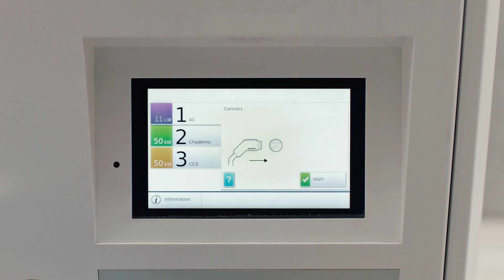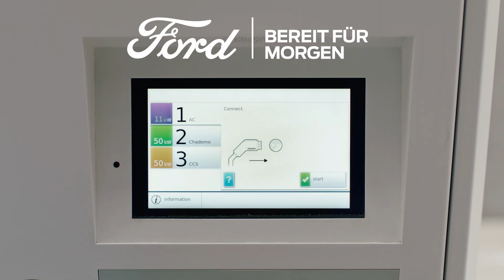Verwendung öffentlicher Ladestationen | Öffentliches Aufladen des Plug-in Hybrids | Ford Deutschland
Der Ladevorgang Ihres Plug-in Hybrids ist einfach. Entdecken Sie, wie Sie öffentliche Ladestationen finden- und Ihren Plug-in Hybrid unterwegs aufladen können.

Der Ladevorgang Ihres Plug-in Hybrids ist auch unterwegs einfach. Verwenden Sie die SYNC¹-Navigation, um Ladestationen in Ihrer Nähe, an Ihrem Zielort oder entlang Ihrer Route zu finden.

Das Aufladen am Arbeitsplatz und öffentlichen Ladestationen ähnelt dem Aufladen zu Hause. Verwenden Sie bei Ladestationen ohne integriertes Kabel das mitgelieferte kompatible Ladekabel.

Schließen Sie es immer zuerst mit dem Buchsenende des Kabels an die Ladestation an. Lassen Sie anschließend Ihre NewMotion RFID-Karte einlesen und befolgen Sie die Anweisungen an der Ladestation. Dann stecken Sie den Stecker in Ihren Ford Plug-in Hybrid, um mit dem Laden zu beginnen. Leuchten am Ladeanschluss zeigen den Ladefortschritt an.

Nach dem Anschließen kann das Ladekabel nur entfernt werden, wenn das Fahrzeug entriegelt ist und sich der Schlüssel in der Nähe befindet. Sie können das Laden auch aus der Ferne mit der FordPass² App überwachen.

Drücken Sie nach dem Laden auf Entriegeln, um das Kabel zu lösen. Denken Sie daran, dass sich das Kabel nur entriegelt, wenn sich der Schlüssel in der Nähe befindet. Eine vollständige Aufladung dauert etwa 3,5 Stunden, abhängig von Ihrem Fahrzeug und der Art der Ladestation.

Entfernen Sie schließlich das Kabel und befolgen Sie alle Zahlungsanweisungen an der Ladestation.

¹ Lassen Sie sich beim Fahren nicht ablenken. Verwenden Sie wenn möglich sprachgesteuerte Systeme. Benutzen Sie während der Fahrt keine Handheld-Geräte. Einige Funktionen können gesperrt sein, wenn der Gang des Fahrzeugs eingelegt ist. Nicht alle Funktionen sind mit allen Telefonen kompatibel.

² Die FordPass App ist für ausgewählte Smartphone Betriebssysteme als Download verfügbar. Abhängig von Ihrem Mobilfunkvertrag können Kosten entstehen. Die Nutzung von FordPass Connect ist 10 Jahre ab Erstzulassung des Fahrzeugs kostenfrei. Davon ausgeschlossen sind Informationen für Live Traffic und „Lokale Gefahrenwarnung“ (falls verfügbar), die ab Erstzulassung 12 Monate kostenfrei sind. Diese Dienste können im Anschluss auf Wunsch kostenpflichtig verlängert werden. Die Verfügbarkeit der Dienste ist abhängig von der Netzabdeckung und kann je nach Ort und Wetterbedingung abweichen. Damit Live Traffic funktioniert, wird Ford SYNC 3 in Verbindung mit einem Ford Navigationssystem im Fahrzeug benötigt.

Ford Kuga Plug-in-Hybrid Kraftstoffverbrauch nach WLTP (kombiniert): 1,3 l/100km; CO₂-Emissionen: 30,0 g/km; Stromverbrauch kombiniert: 15,9 kWh/100 km.

Ford Tourneo Custom Plug-in-Hybrid Kraftstoffverbrauch kombiniert: 3,3 l/100 km; CO₂-Emissionen kombiniert: 75 g/km; Stromverbrauch kombiniert: 19,6 kWh/100 km (nach § 2 Nrn. 5, 6, 6a Pkw-EnVKV in der jeweils geltenden Fassung)

Ford Explorer Plug-in-Hybrid Kraftstoffverbrauch kombiniert: 2,9 l/100 km; CO₂-Emissionen kombiniert: 66 g/km; Stromverbrauch kombiniert: 20,53 kWh/100 km (nach § 2 Nrn. 5, 6, 6a Pkw-EnVKV in der jeweils geltenden Fassung)